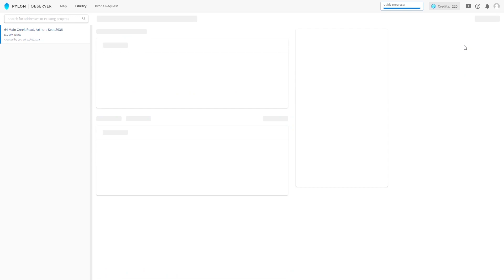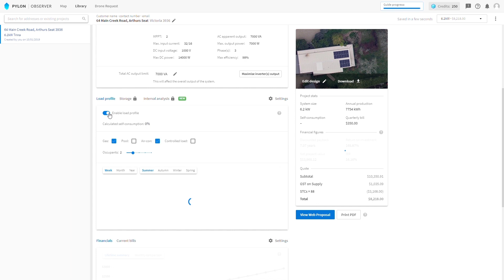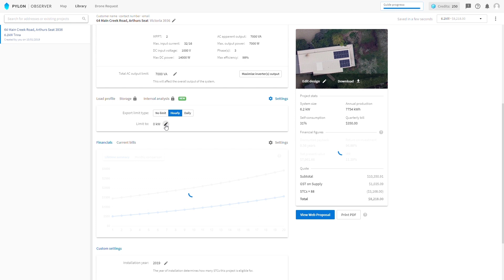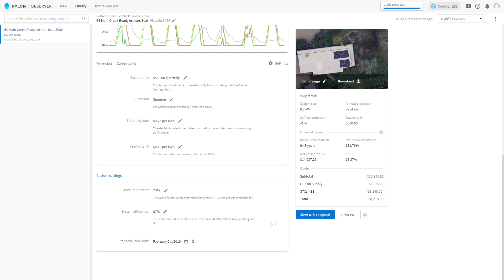How to configure a residential solar project in Pylon Observer Tutorial (3/3)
This video is the last of a three part series where we will show you how to design a residential solar project Pylon Observer.

Nelson Zheng will teach you:

1) How to set the solar system price
2) How to configure the customers' solar system
4) How to generate a solar proposal for your customer